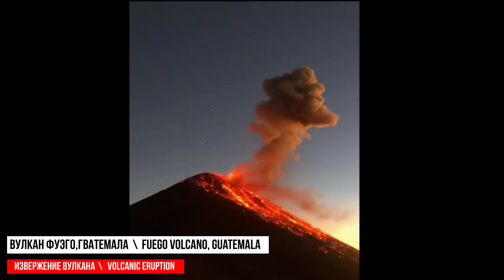Катаклизмы за день 5 ФЕВРАЛЯ 2021!Пульс Земли! в мире событие дня flooding​ lluvias​ snow​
Оползень в Англии
Пять семей в Ноттингеме, Англия, были вынуждены спешно покинуть свои дома  после того, как оползень привел к обрушению укрепляющей стены высотой 21 м, Ливни размыли фундамент и ослабили почву, люди были разбужены звуком падения кирпичей и земли в их дворы.
Волна холода в США
Волна арктического холода пришла в Центральные и Восточные части США
Предупреждения о метели и предупреждения о зимней погоде действуют от Айовы до районов Великих озер.
Наводнение в Эквадоре
За первые дни февраля в Эквадоре уже выпала месячная норма осадков. Сильные дожди, которые с небольшими перерывами идут с начала месяца, привели к серьёзным подтоплениям по всей стране. От наводнения пострадали более 5000 семей
Извержение  вулкана Фуэго
В Гватемале вновь начал извергаться вулкан Фуэго. Из опасных районов эвакуированы порядка четырех тысяч человек. Сведений о пострадавших обнародовано не было.
Новоссибирск
В Новосибирске водитель даже не успел насладиться своей новенькой иномаркой - только припарковал её у подъезда после покупки, как на машину свалился снег...
последствия наводнения в Саудовской Арвии
на город Дуба, расположенный на севером побережье Красного моря, в провинции Табук, Саудовская Аравия, обрушились сильные ливни с грозами и градом.
мор рыбы на пляже в Чили
За последние недели пляжи региона Биобио в центральном Чили превратились в унылое кладбище рыб. . На данный момент причины явления неизвестны.
Наводнение в Австралии
Удивительные события происходят в Австралии, на фоне крупномасштабных пожаров в Западной Австралии  прошли сильные дожди , в результате устроив в некоторых регионах наводнение .
Снегопад в Японии
Более 200 рейсов  отменили из-за приближения снегопадов на севере и западе Японии.
Очередная волна холода захлестнула Японию .
Наводнение в Бразилии
Наводнения опять захлестнули Бразилию
на этот раз пострадал город Риу-Верди  город и муниципалитет в Бразилии, входит в штат Гояс.
Всего за два часа грозы в городе выпало 105 миллиметра осадков. Это привело к наводнению и формированию потока воды , который сносил все на своем пути при этом создавая сильные течения .

Землетрясения на земле

за 24 часа на земле произошло 180 землетрясения магнитудой от 2.0 до 5.7
На канале ПУЛЬС ЗЕМЛИ  вы сможете наблюдать за такими катаклизмами стихийными бедствиями и катастрофами как:

1.Землетрясение,Наводнения,Цунами, Катастрофы 2021, Извержение вулкана, Сель, Оползень, Обвал, Лавина, Геологические ЧС;

2.Камнепады, Оползни, Оползни 2021, Лавины, Сход лавины, Снегопад, Ужасные Снегопады, Гидрологические ЧС, Потоп;

3.Пожары, Лесные пожары, Пожар, Ужасные пожары 2021, Пожар 2021, Торфяной пожар;

4. Метеорологические ЧС: Смерч, Циклон, Метель, Град, Засуха, Торнадо, Град, Ураган, Цунами, Шторм, Гроза, Буря.

Watch videos from aro